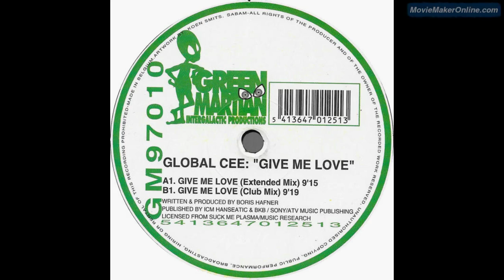Global Cee - Give Me Love (Club Mix)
[1997]